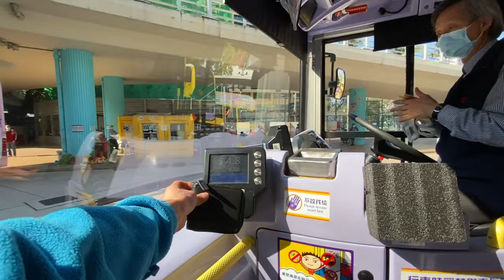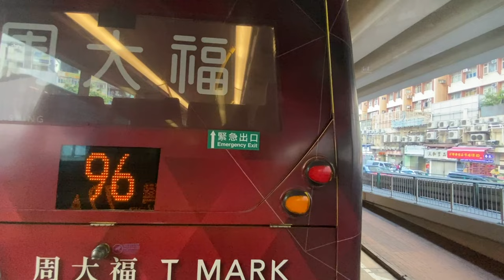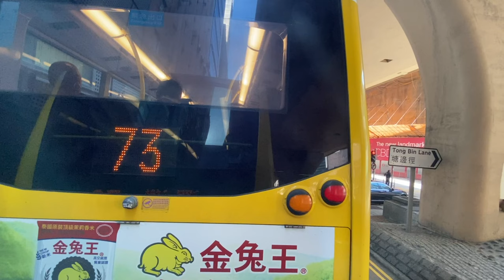[足本版] CTB 72A 銅鑼灣 (摩頓臺)→黃竹坑 (深灣)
章節 Timestamp:
0:00 開場 Intro
0:26 1.銅鑼灣（摩頓台）
6:15 2.希慎廣場
9:10 3.堅拿道巴士專用線
11:39 4. 跑馬地馬場 (跑馬地賽馬期間不停此站)
15:22 5.香港仔隧道收費廣場
16:41 6.黃竹坑遊樂場
17:13 7.業興街
19:23 8.南朗山道熟食市場
23:08 9.陳白沙紀念中學
24:45 10.深灣